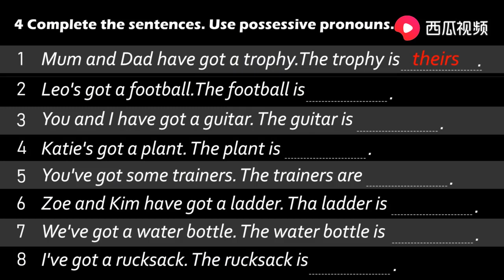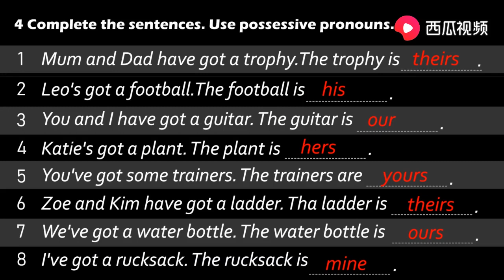11 物主代词 小学初中高中牛津英语语法的朋友